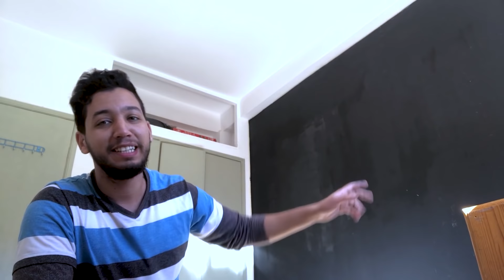شوفوا كيفاش غيرت غرفة أحلامي بأقل تكلفة !! 😲💸